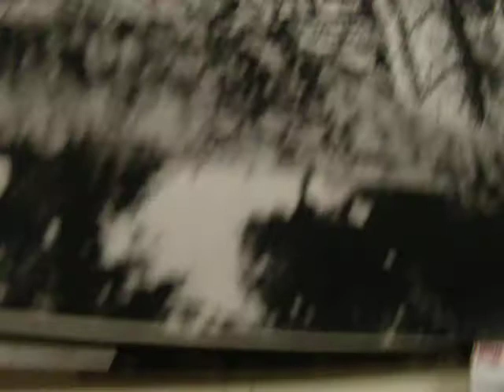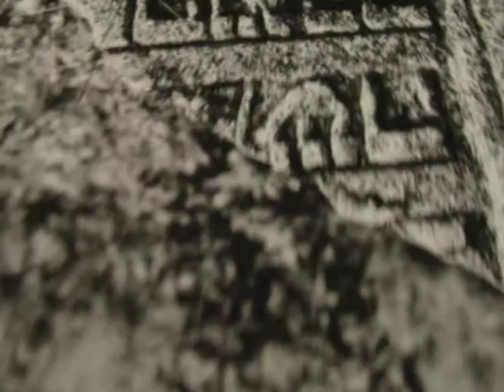Holocaust mosaic art: Orthodox Jewish man; drawing Polish-Jewish gravestone © A K Segan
New website (August 2019) of artist Akiva K. Segan:
Artist Akiva K. Segan is seen drawing {January 31, 2011) from a photo of a Jewish gravestone seen in the book "Time of Stones." The Time of Stones book photos are by Monika Krajewska; publisher: Interpress, Warsaw, 1983. The gravestone is in the Jewish cemetery, Lubaczów; Poland.
Segan's drawing was completed winter 2011; it became the center of a mosaic begun July 2011 and completed summer 2012: "Orthodox Jew under barbed wire, Olkusz, Poland, 1940."
The photo of the Orthodox Jewish victim appears in the Yad Vashem book "The Pictorial History of the Holocaust" (Yad Vashem, Jerusalem, 1990).
Art, film © A.K. Segan